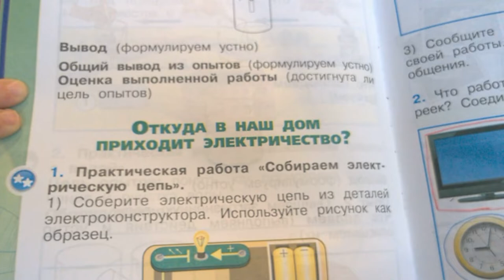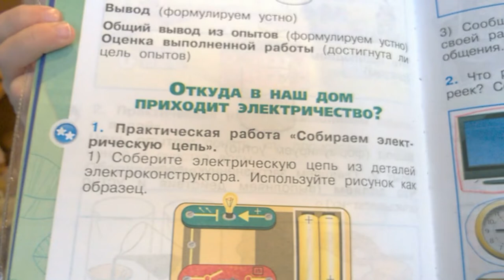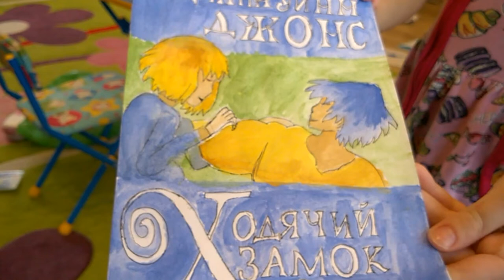Честно о конфетах из "Светофора". Домашнее задание.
За что мы любим "Светофор"?
Какие конфеты продают в "Светофоре"?
Детям задали домашнее задание.